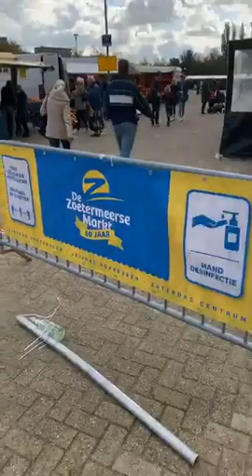Draaiorgel de Grote Cap 10 okt 2020 facebook video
Zoetermeer tijdens de lockdown